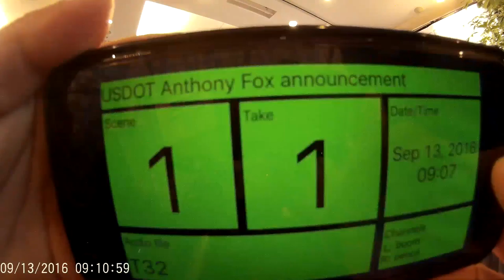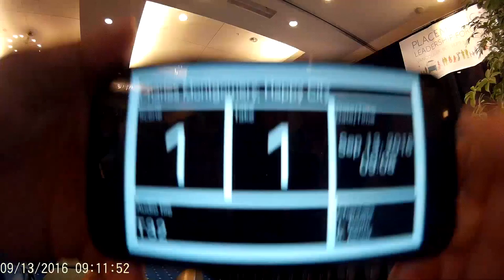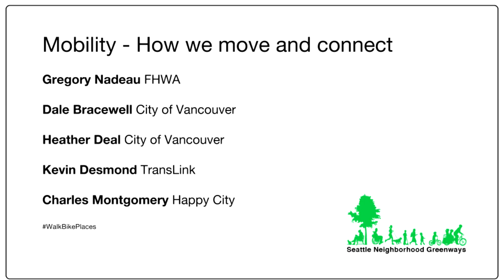Mobility - How we move and connect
People and places thrive when modes are balanced and connections to destinations such as housing, employment, education and recreation are planned as part of a robust, interdependent transportation system. Well-designed streets are community assets that facilitate social interaction and add value to a neighborhood or corridor.

Gregory Nadeau, FHWA
Dale Bracewell, City of Vancouver
Heather Deal, City of Vancouver
Kevin Desmond, TransLink
Charles Montgomery, Happy City